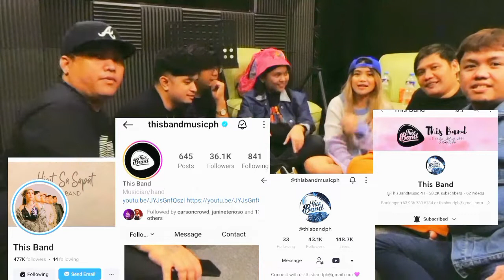ON THE SPOT SONG CHALLENGE| KWEEN Yasmin Asistido Ft THIS BAND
At sa Wakas, Natuloy na din ang Collaboration with This Band and Kween Yasmin Asistido.
So I decided to new content ideas, to big challenge "One The Spot Song Challenge with This Band.

Fbpage: Yasmin marie m. Asistido